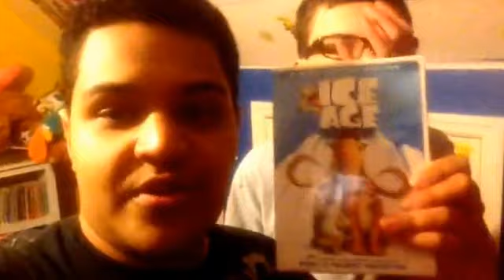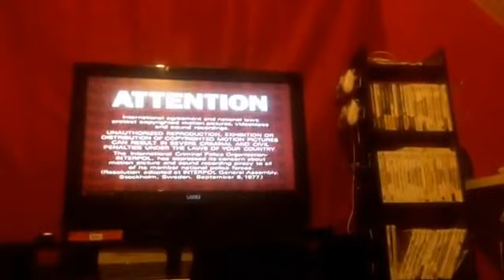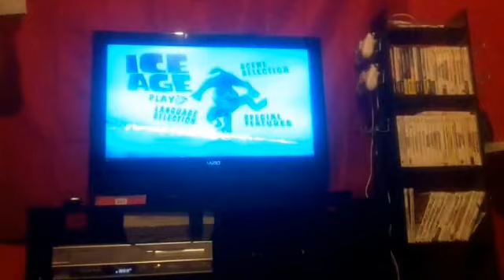DVD opening on ice age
Requested by Joe Fiteni.